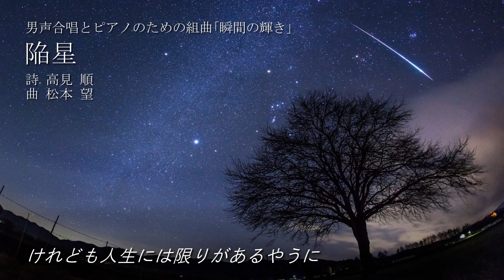陥星（男声合唱とピアノのための組曲「瞬間の輝き」）／松本望作曲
このチャンネルでは歌声合成ソフトで制作した合唱音源を公開しています。
▼楽曲音源、パート別音源のご希望はこちらから

男声合唱とピアノのための組曲「瞬間（とき）の輝き」から
3. 陥星
作詩：高見順
作曲：松本望
声部：TTBB div.

〈使用楽譜〉
合唱名曲シリーズNo.52（2024年度全日本合唱コンクール課題曲集）

◆当チャンネルについて◆

「楽曲の魅力が伝わる演奏」をテーマに、歌声合成ソフトSynthesizer Vで制作した合唱音源を公開しています。
人気のポップス、定番合唱曲から、今後知られてほしい作品まで幅広く取り上げます。

音源は投稿者（シータ）の解釈で表現したものです。テンポ、強弱変化、アーティキュレーションなど、楽譜の表記とは必ずしも一致しませんので、練習用にお聴きになる際はご注意ください。

合唱団による音源と同じように、演奏の一つとしてお楽しみいただければ幸いです。

▼ 歌声合成について
Software：Synthesizer V Studio Pro
Vocal：Mai（女声）、Ryo（男声）
調声 & Mix：シータ

Synthesizer Vは強力な音声処理エンジンを持つ歌声合成ソフトウェアです。人間が歌っているかのように自然で、細かな部分まで本物のような歌声が特長です。

ハーモニーに重要なピッチ、音色、パートバランスも柔軟に調整可能のため、合唱作品の魅力を伝える方法の一つになり得ると思い、音源制作を行っています。

ダウンロードしてデータを共有する、CDに焼いて配布するなどの行為は不正使用となりますのでご遠慮ください。

動画URLを共有する、合唱団の練習で動画を再生することは大歓迎です！

▼ その他
投稿されていない楽曲音源、パート別音源をご希望の方はこちらからご依頼ください。
※コメント欄でいただいた楽曲リクエストは選曲の参考にさせていただきます

当チャンネルでは週1曲を目標に動画を公開しています。